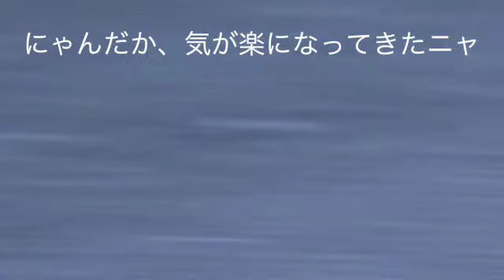【心整う仏教猫動画】陰口に悩む猫を励ます友達猫がいい感じ｜猫友は宝！｜α6400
白黒猫のミルクくん。最近、陰口に悩まされているようです。相談にのってくれた友達猫さんの適度な距離感がなんか程よくて、ちょっと気持ちも楽になったようですよ！

※エンディングは、小さな町の中で、小さな幸せと争いと悲しみ苦しみを分け合っている猫さんたちを捉えたものです！

〜〜〜〜〜 Ch. Introduction〜〜〜〜〜
☆☆【Bodhisattva Cat Channel】☆☆
〜〜 Look at the immediate environment with a sense of sacred 〜〜

■当Ch. は、「仏教的視点から身近な環境に聖なる空気を感じつつ魅力を再発見する癒やし系」です。「猫や花・寺社仏閣・昭和レトロな町並み」などが備える、癒しの不思議パワーを抽出してお届けします。

◎「猫や花、寺社好き、心の荷物を降ろしたい方」向けです
◎不思議な癒し効果があるパワーVideoを配信します

   このCh. のおすすめ動画
Recommended own works.

満開の桜並木をさまざまな角度から撮りました。桜の王道かな。
Avenue of cherry blossom trees.

♨【FX30：昭和レトロ地獄極楽巡り｜4K60p,S-Cinetone, Handheld｜Filmed in HAKATA, a town of traditional Japanese beauty.】